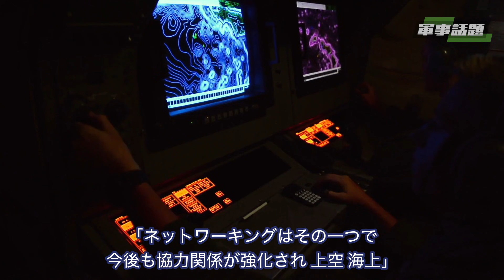【軍事話題】米海軍は、中国共産党の南シナ海での拡大に対抗するため、大規模な海上演習を通じて同盟国との協力関係を緊密にすることを目指している